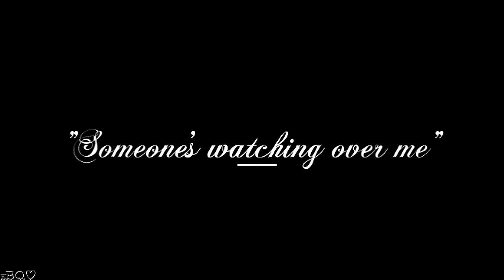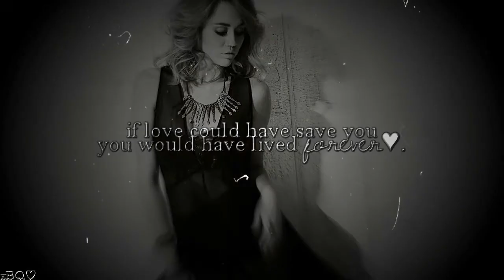someone's watching over me.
' So I won't give up, no I won't break down.Sooner than it seems life turns around and I will be strong even if it all goes wrong , when I'm standing in the dark I'll still believe

Hello you stunning people . ♡
Okay , so i finally found time to finish a video and voilá , here it is. it has a pretty deep meaning , because  we all have to face death almost every day. so now you might wonder why i'm uploading that video now... well , i did some social work lately in an children hospital and it made me think about a lot .. of course i lost people as well.
okay... i hope you like it even though it's not that good as i thought i would be.
i love you all , stay strong and you can do everything you want to , just believe. ♡
- Vanessa ♡